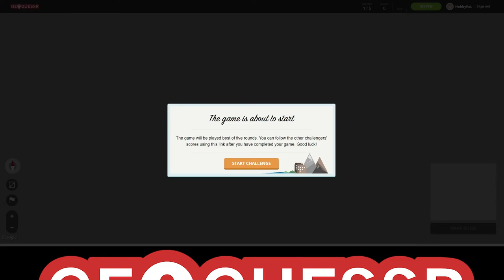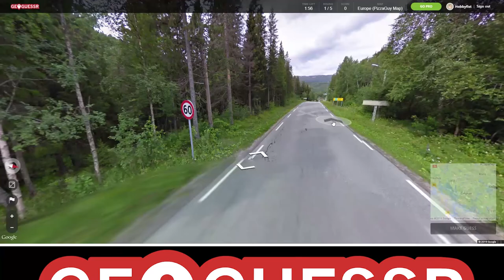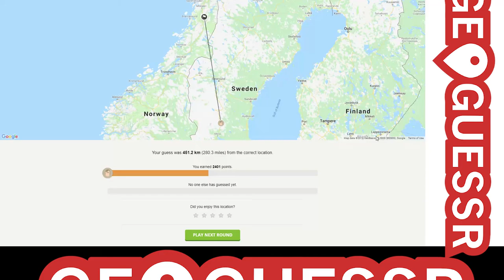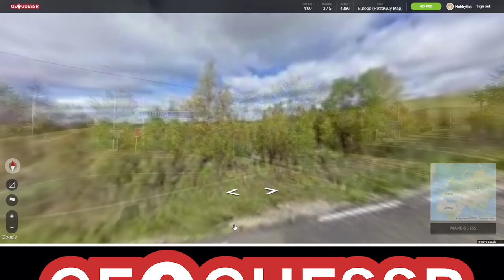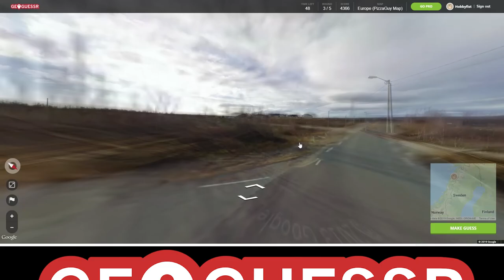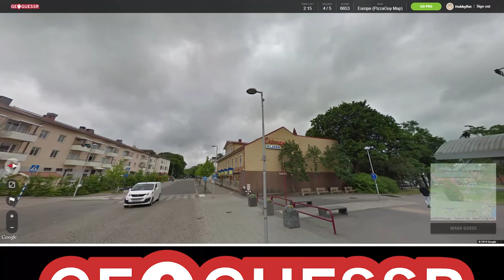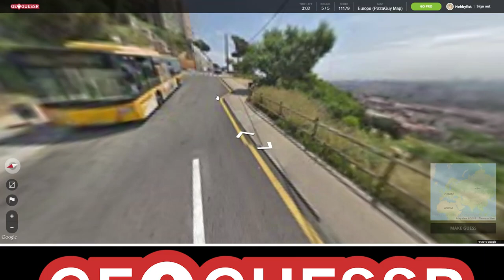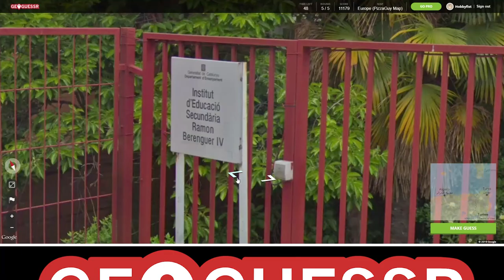Hobbyfist Geoguessr - [Part 151] Swish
Bad roll.